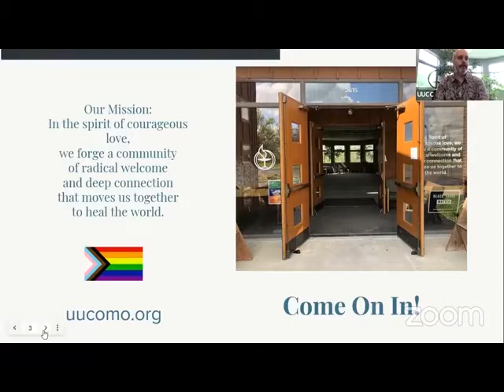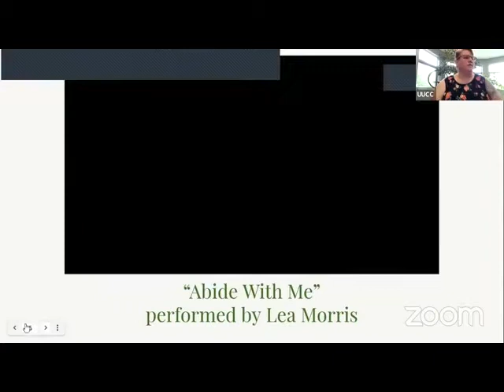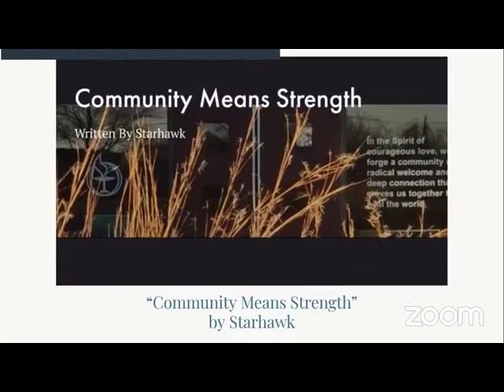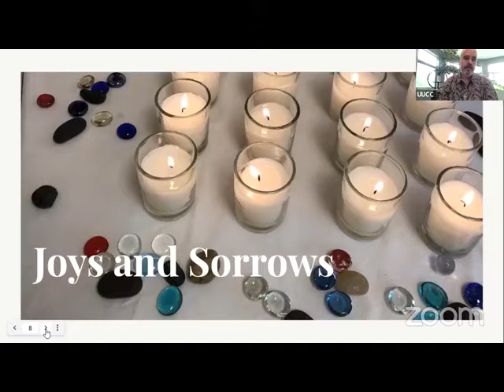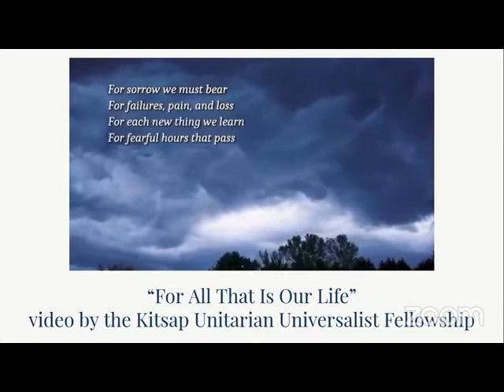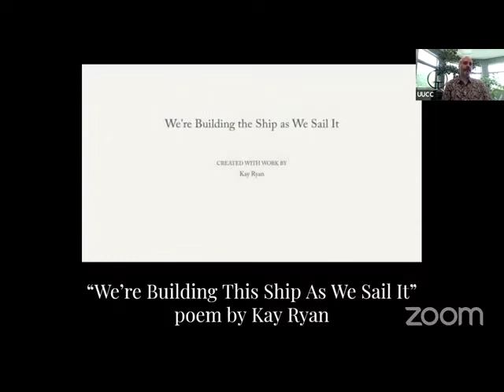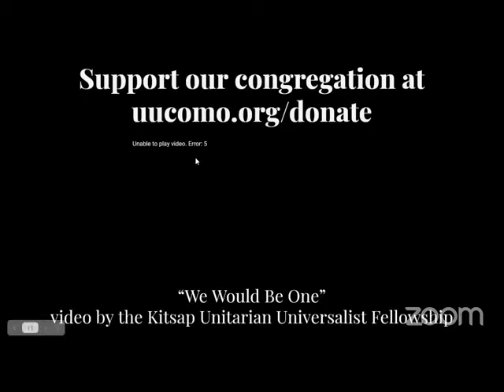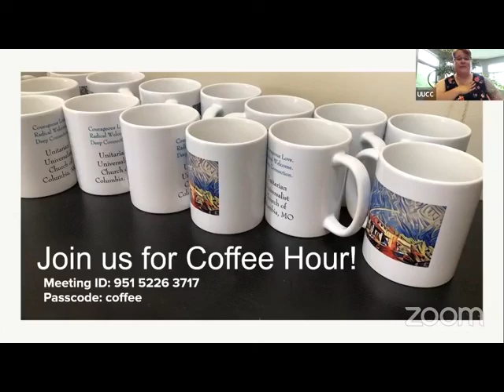UUCC worship 2021-07-25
“How Do We Build Our Ship as We Sail It to Include Everyone?” was Melissa Ensign-Bedford's sermon topic during the lay-led July 25, 2021 online worship service of the Unitarian Universalist Church of Columbia, Missouri.